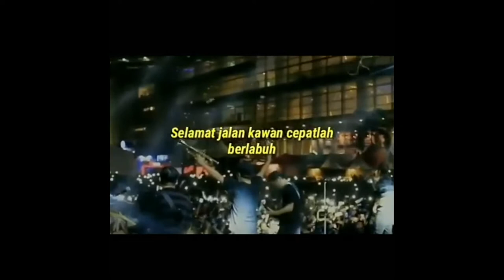Lagu perpisahan tersedih se-kampung